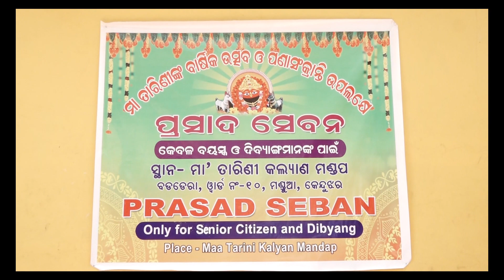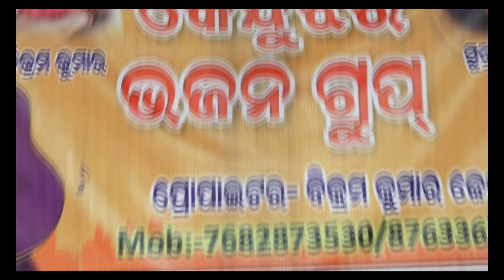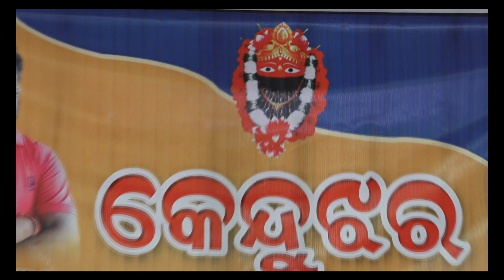Maa Tarini Barsika Utsava 2023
Maa Tarini Barsika Utsava 2023 and Pana Sankranti at Mandua, Tarini Temple, Kendujhar